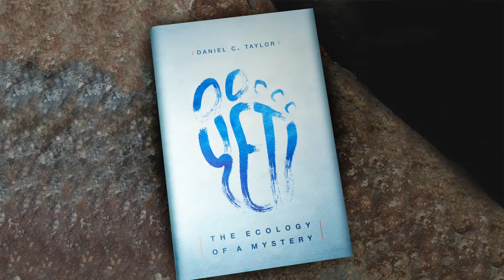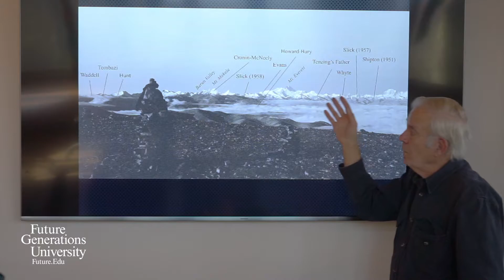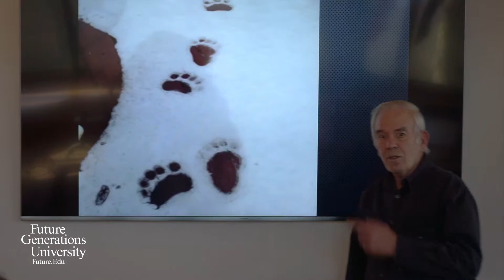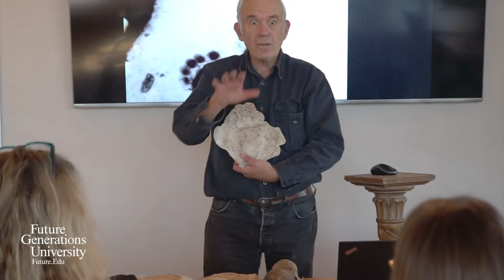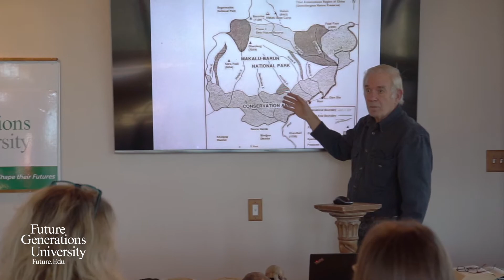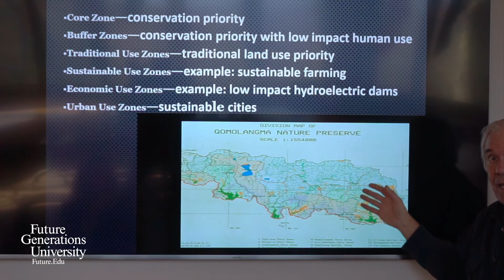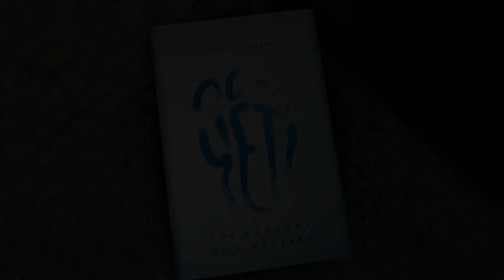YETI Daniel Taylor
As a scholar who studied for decades the processes of social change, in 2017 Daniel published a book about the meaning of the wild: Yeti: The Ecology of a Mystery, Oxford University Press. The book has attracted considerable attention, the National Geographic book review got over one million viewings on the Internet, the largest ever for a NatGeo book review.